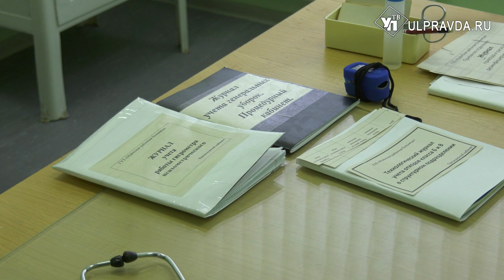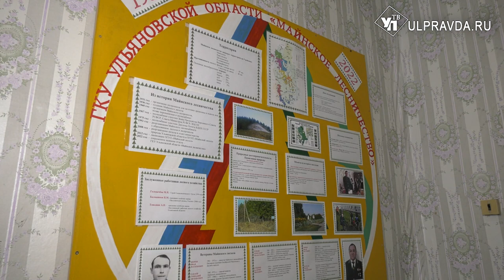Шашки, диагностика и массаж. Как активисты Ульяновской области помогают пенсионерам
Территориальные общественные самоуправления выходят на новый уровень. ТОСы все чаще становятся поставщиками услуг.